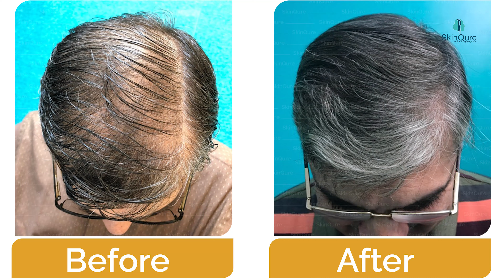PRP Treatment Did Magic for Me | Patient Experience | Best Hair Transplant Surgeon-Dr Jangid | Delhi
PRP - Platelet Rich Plasma, is a cutting-edge form of regenerative medicine. Processed from your own blood, PRP is a rich in molecules and proteins that provide nutrients to the skin's cells causing regenerative effects where needed.

PRP therapy is a perfect treatment to stimulate hair growth where the thinning or complete absence of hair can be observed. In this video, one of our happy patients Mr Jaideep shared his hair loss treatment experience and results with Dr Jangid.

Introduction about us:

Dr Jangid, Hair transplant expert also AIIMS 2nd Rank Holder is here to answer the most frequent question asked by people looking for Hair transplant surgery.

Dr Jangid, MD Skin is one the best Hair Transplant Surgeon in Delhi NCR, with more than 15 years of experience in new treatments, technology and research into skin and hair problems, skin surgeries, hair transplants, Lasers and anti-ageing. Dr. Jangid tops the list of best dermatologists in Delhi.

15 Years Experience in Hair Transplant ✌
Best Dermatologist in Delhi NCR 207 ✌
2nd rank in AIIMS SR 2013 ✌
Winner ACSICON EP 2015 ✌
Performed more than 1500 Hair treatments ✌
Derma Quiz Winner ✌

Get expert opinions on skin and hair treatments from professional Dr. Jangid.

Get in touch with expert dermatologists by booking an appointment

Clinic - Hair Transplant by Dr. Jangid - J-215, Saket, New Delhi 17
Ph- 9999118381